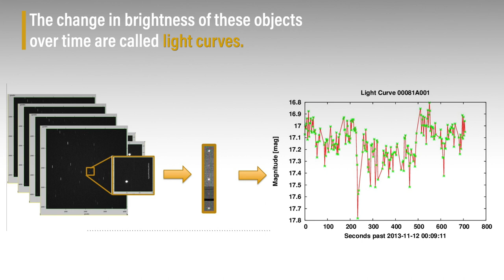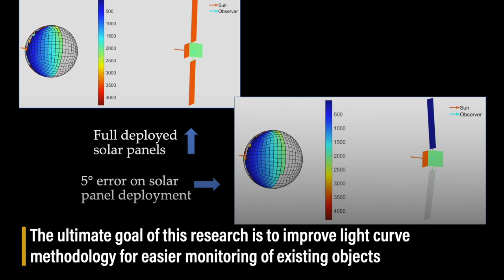Using Light Curves to Monitor and Identify Spacecraft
Purdue University professor Carolin Frueh is among only a handful of researchers who have persisted in using a complex technique that can diagnose a problem from thousands of miles away based on how the satellite reflects sunlight.

The method calls for using telescopes on Earth to collect the light reflected by a satellite or one of its parts. Changes in the brightness of the reflection over time are recorded as light curves. These light curves are then processed and used to extract information about an object’s appearance or rotational state.

Video and images provided by Purdue University's Space Information Dynamics Research Group, which includes:
Carolin Frueh, Assistant Professor, School of Aeronautics and Astronautics.
Student researchers: Siwei Fan, Alex Friedman, Nathan Houtz

Additional video via NASA